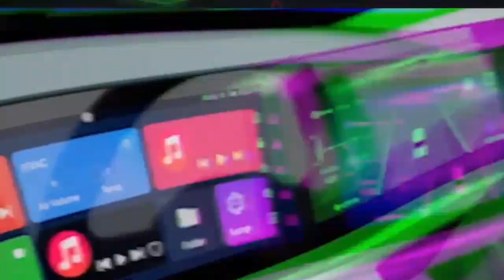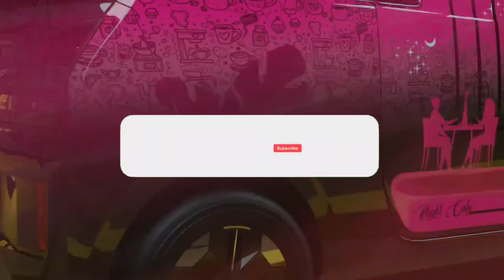MG Comet Ev Launch in India with Amazing Features 😱 | Cheapest Electric Car in India | EV News